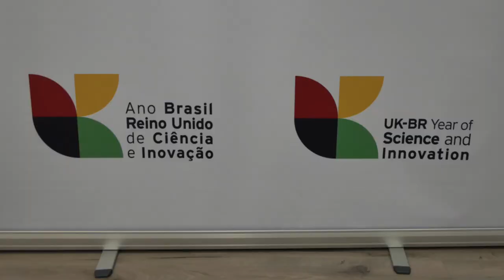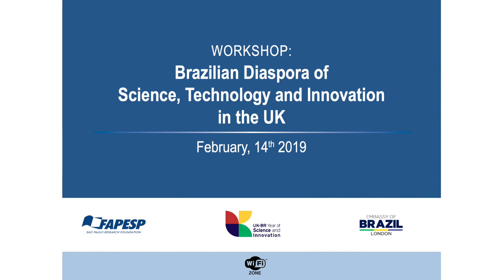Workshop da diáspora brasileira de ciência, tecnologia e inovação no Reino Unido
Co-organizado pela Embaixada do Brasil em Londres e pela FAPESP em 14 de fevereiro de 2019